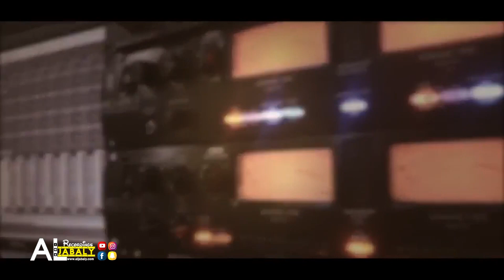الفنان بهاء الجلاد استقبال ناري حمام العريس فراس ابو عودة مخيم نور شمس T Aljabaly2018